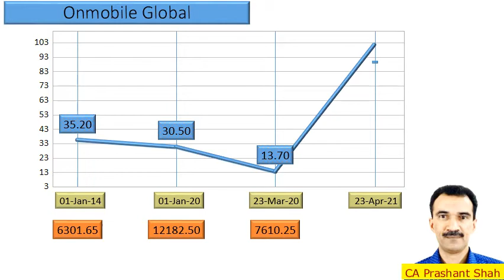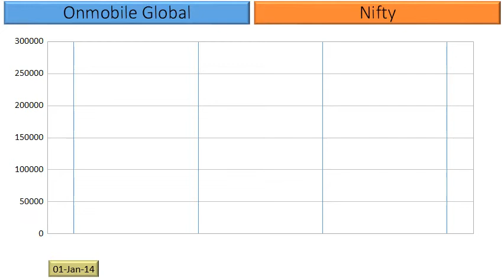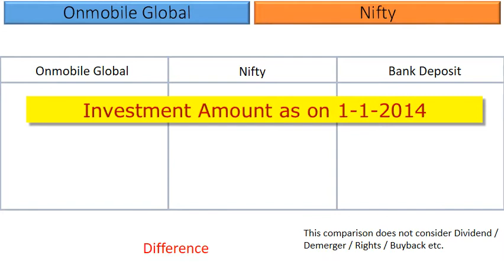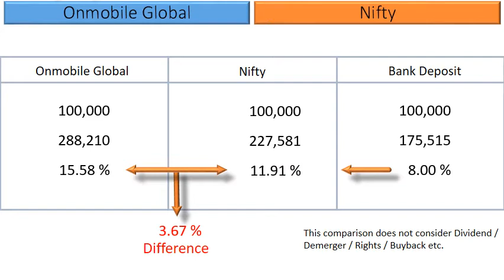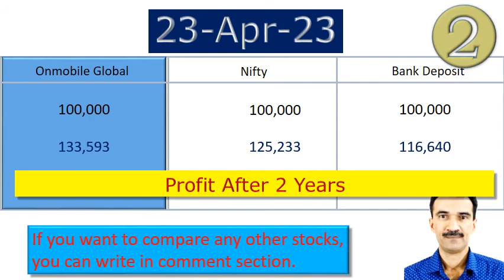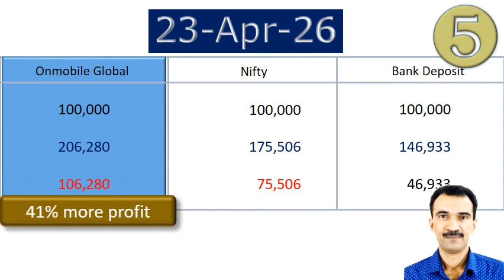Onmobile Global Share Analysis